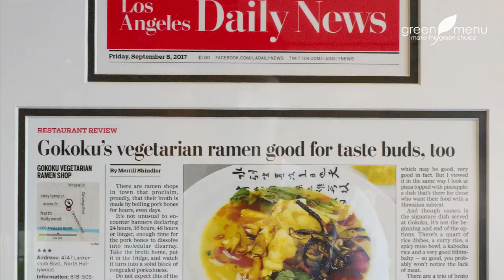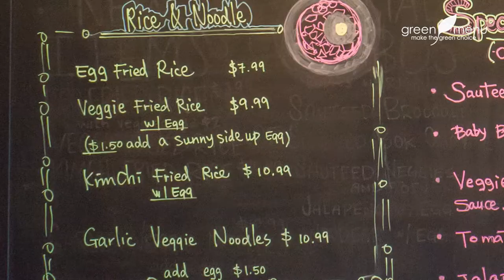Gokoku Vegetarian Ramen Shop | Green Menu Restaurant Teaser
In this restaurant teaser, Green Menu visits Gokoku Vegetarian Ramen Shop located in Universal City. Gokoku combines Chinese and Western taste — it's completely vegetarian! We spoke to the owner Jessica, where she goes in depth on how she created her flavorful menu.